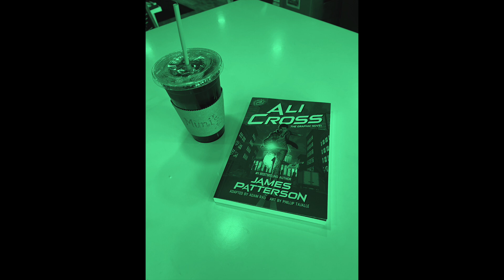Ali Cross (w/ Phillip Tajalle)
We welcome back our good friend and trusty art department Phillip Tajalle to talk about his newly released illustration project, Ali Cross by James Patterson!